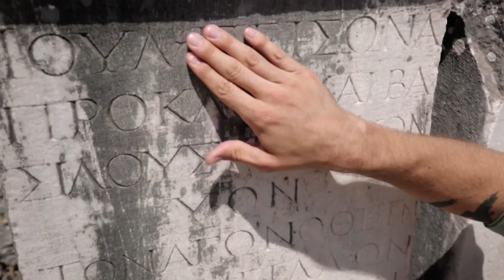Efes, the Turkish name for the ancient Greek city of Ephesus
We are;

¯\_(ツ)_/¯